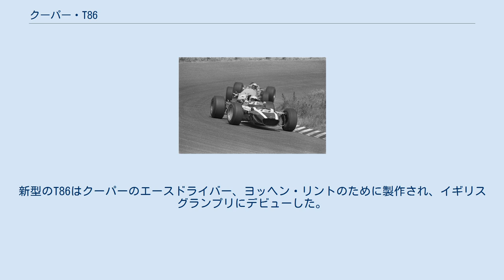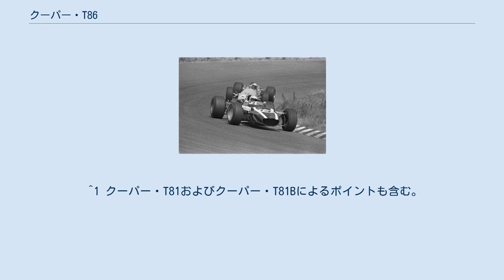クーパー・T86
クーパー・T86 (Cooper T86) は、クーパーによって開発されたフォーミュラ1カー。
1967年から1969年のF1世界選手権に投入された。
T86BおよびT86Cは異なるエンジンを搭載されたマシンであったが、いずれもクーパーの運命を復活させることはできなかった。
T86はクーパーにとって最後のF1カーとなった。
 クーパー・T81は1966年に登場したときにはかなりの成功を収めたが、1967年中頃には他チームの新車に追いつかれていた。
新型のT86はクーパーのエースドライバー、ヨッヘン・リントのために製作され、イギリスグランプリにデビューした。
細く、低く軽い車にはエレクトロン合金が使用され、ギアレバーの周囲はこぶを付けて膨らませたことでギアチェンジが容易になったが、これは1970年代に入るとシングルシーターのレーシングカーではよく見られるようになった。
新しいシャシーはT81より約112ポンド軽くなっていたが、車重はマセラティ製V12エンジンのためにまだ重かった。
このエンジンは10年前に2.5リッターでフォーミュラ1に登場した物であった。
車は高速でフロント部分が浮き上がる傾向が判明したが、イタリアグランプリに先立ってノーズ部分に小さなスポイラーを装着することで修正された。
アメリカグランプリではジャッキー・イクスがドライブし、翌1968年には1966年イタリアグランプリで優勝経験を持つルドヴィコ・スカルフィオッティが開幕から3戦で使用したが、これがT86にとってワークスチームによる最後のレースとなった。
 T86は1968年の残りには使用されなかったが、1969年にはコリン・クラッブが購入した。
クラッブはビック・エルフォードを起用し、インターナショナル・トロフィーに出場させた。
ノンタイトル戦のマドリードグランプリにはニール・コーナーが起用されたが、モナコグランプリにはエルフォードが復帰した。
このグランプリでエルフォードは予選を再開で通過、決勝はトップから6周遅れの7位に終わった。
クーパーにとってこれが最後のF1レースとなった。
クラッブはマクラーレン・M7Bを購入し、エルフォードは次戦オランダからはこちらを使用した。
 1968年年シーズン、老朽化したマセラティエンジンに換えてBRMのV12エンジンを搭載したT86「B」スペックが製作された。
最初は2台が製作されたが、ブライアン・レッドマンがスパでクラッシュした後、3台目が製作された。
これらのT86Bはクーパーのワークスチームが使用した。
クーパーが使用したBRMエンジンは、パワフルな「スポーツカー」バージョンであったが、既にグリッド上の車の中で最も重いエンジンであった。
スペイングランプリおよびモナコグランプリでは他チームの低い信頼性に助けられ、連続で3位と4位を獲得したが、シーズンが進むにつれて成績は徐々に滑り落ちていった。
クーパーはスポンサーの支援無しにF1で活動し続けることができず、1968年シーズンをもって撤退することを決定した。
2台のT86Bは競売に掛けられた。
最初のT86Bはイギリスのヒルクライムとクラブレースでいくつかの成功を収めたマーティン・ブレインが買収したが、ブレインは1970年にシルバーストンで行われたフォーミュラ・リブレのレースでコースを外れマシンが反転し事故死した。
 1968年に製作された3台目のT86は、3リッターのアルファロメオ製V8エンジンが搭載された「C」スペックであった。
このエンジンはティーポ33で使用されたエンジンで、クーパーはBRMに換えてこれを搭載することを視野に入れていた。
ルシアン・ビアンキがブランズ・ハッチとモンツァでドライブしたが、アルファロメオはテストで彼らのV8エンジンがひどくパワー不足なことが判明し、ベンチテストでも失敗したことでサポートから撤退したため決勝に出走することはできなかった。
アルファロメオはその後V8エンジンを1970年にマクラーレンに供給し、1971年にはマーチに供給した。
T86のシャシーは後にF5000用に改修されて5リッターのフォードV8を搭載、1970年にフレッド・プレイスのドライブで11戦に出場したが、成功することは無かった。
翌年、マシンはスペアエンジンと共に盗難され、F5000選手権に出場することはできなかったが、後に回収されている。
それ以来、この車はアルファロメオ製V8を搭載したオリジ...